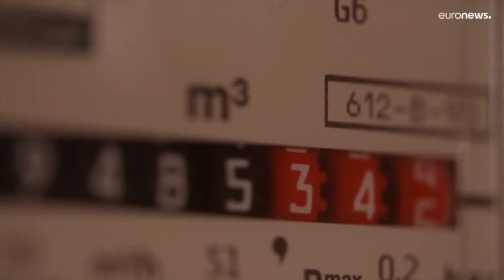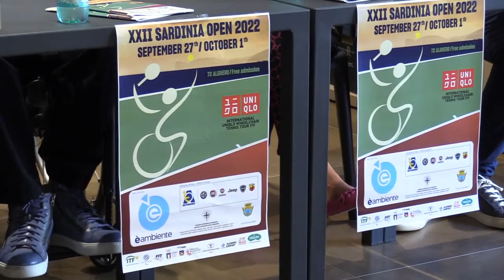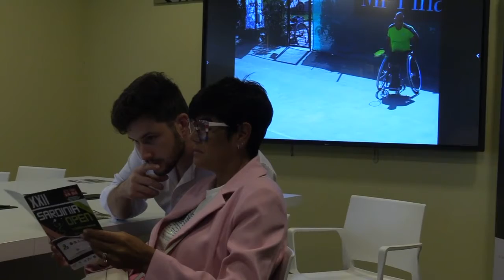Tg 22 Settembre 2022